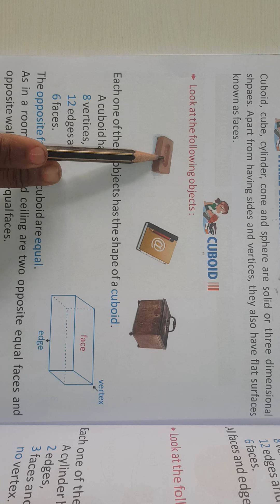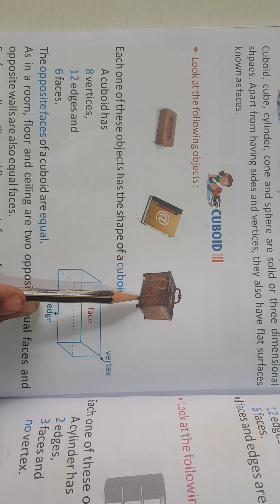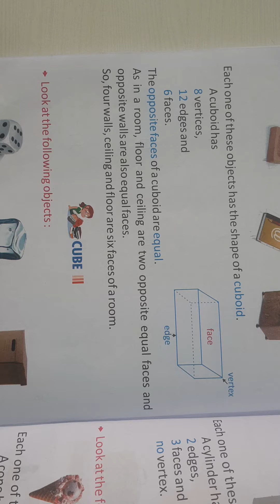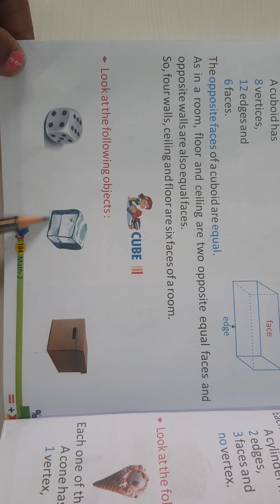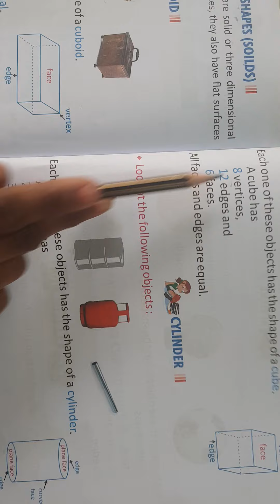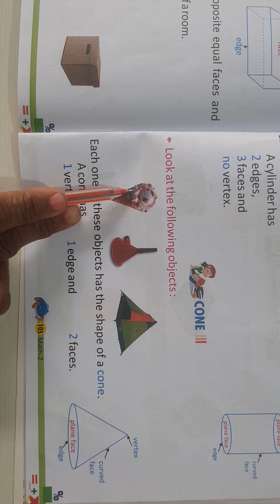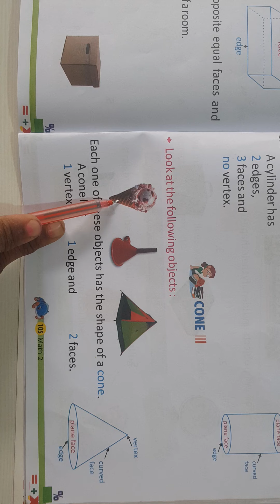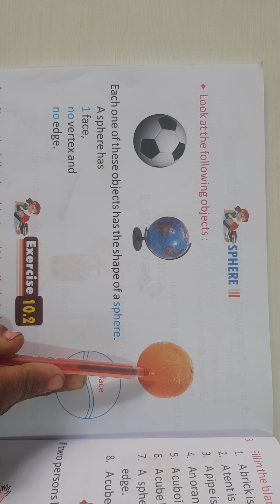3.02.2022,Class- 2, Sub-Math, chapter-10, Pg 104 -106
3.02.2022,Class- 2, Sub-Math, chapter-10, Pg 104 -106